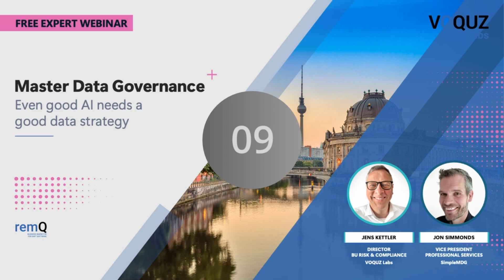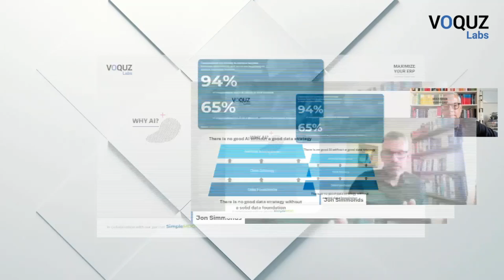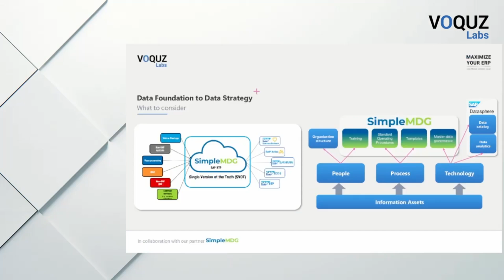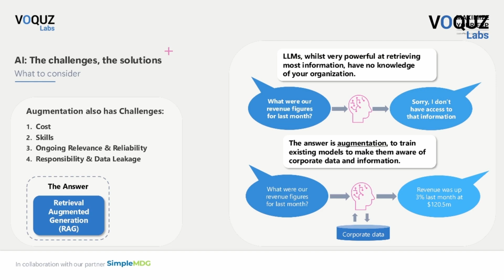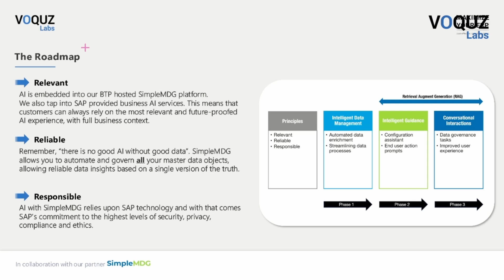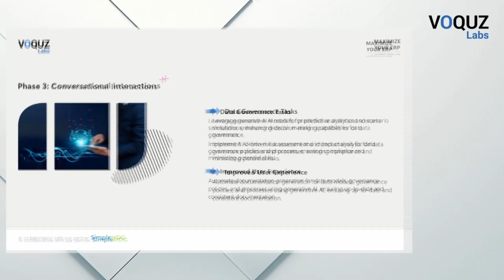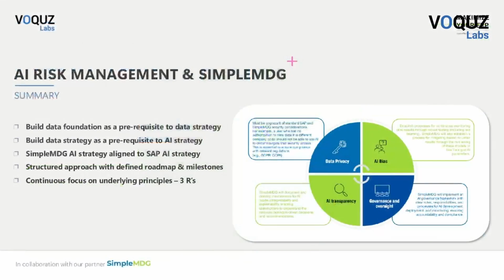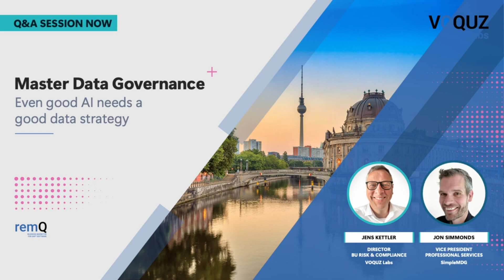Master Data Governance: Even good AI needs a good data strategy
Master data is crucial for modern businesses, providing a solid foundation for a reliable data strategy. This ensures critical benefits such as informed data-driven decision-making, compliance and regulatory alignment, and the potential for outstanding AI outcomes. At the core of these advantages is trusted data. Learn about how a solid data foundation and a well-crafted data strategy can unlock the transformative power of AI.

In this webinar we will discuss the roadmap from data governance to using your own data in AI-driven projects.

We will talk about:
- Introduction to Master Data and its Importance
- Benefits of a Reliable Data Strategy
- Building a Solid Data Foundation
- Unlocking AI Potential with Quality Data
- Crafting an Effective Data Strategy